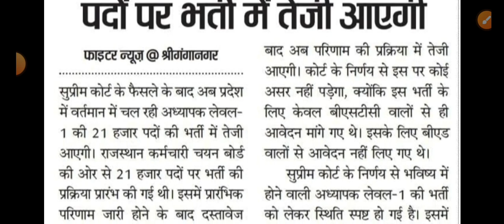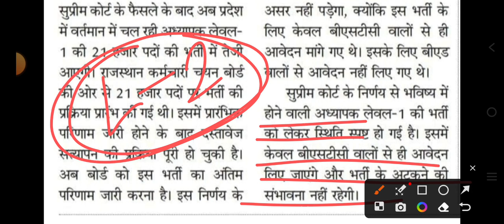अध्यापक भर्ती L -1 के परिणाम की अपडेट बीकानेर निदेशालय से ।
Cutoff Teacher Exam 2023
Reet main kitne form bhare gye,reet 2023 mukhy pariksha tithi,reet ka exam kab hoga,reet mukhy pariksha answer key kub aayegi,reet main exam cut off kya rhegi,reet 2023 main exam result,reet date postpend,reet main kitne form bhare gye,reet L 1 me kitne form bhare gye,reet L -2 me kitne form bhare gye, teacher vacancy, teacher answer key, rpsc 2nd grade pepar out,rpsc 1St gread result,